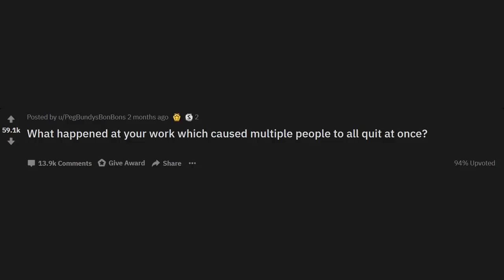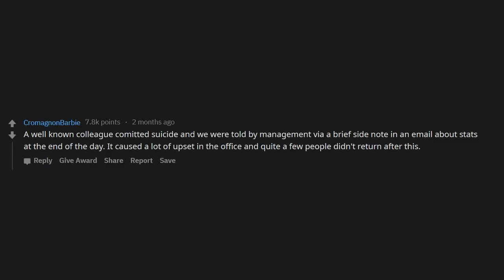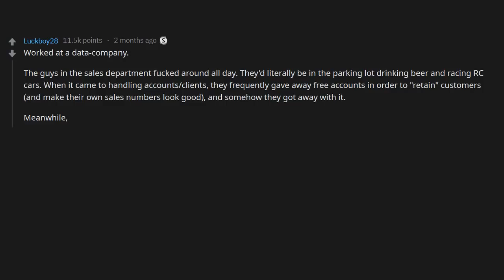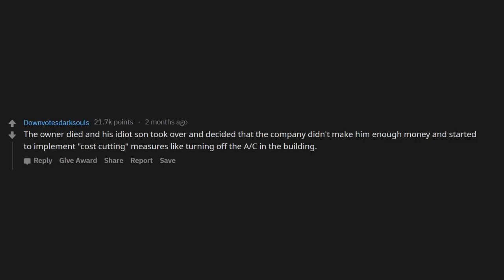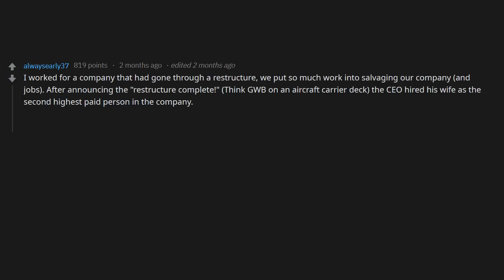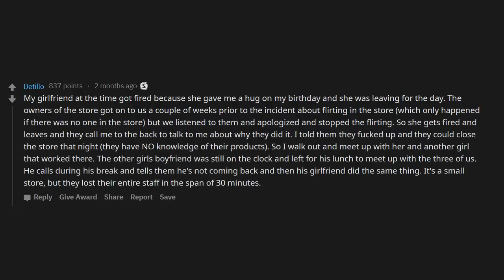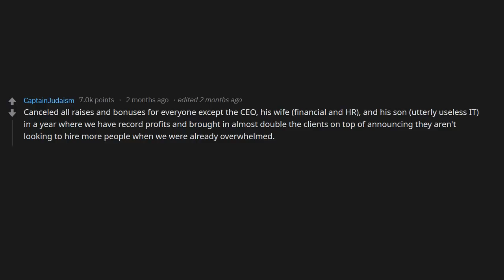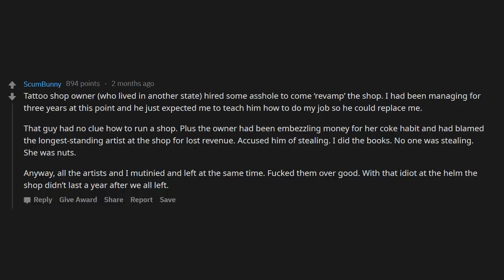What caused multiple people to all quit at once? r/AskReddit | Reddit Jar